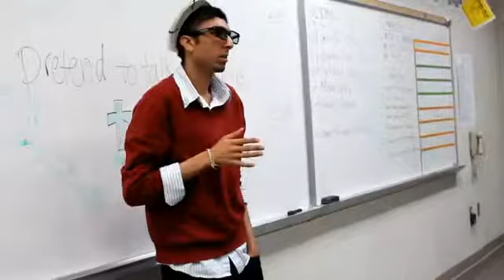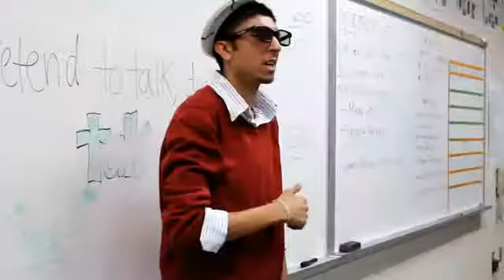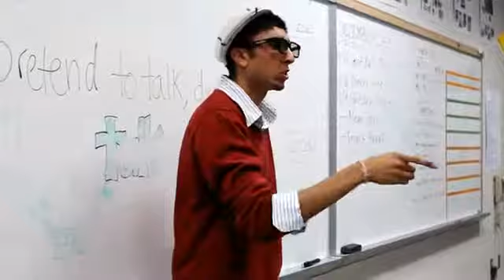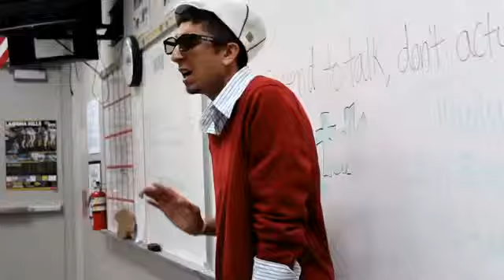How To Learn - Lil' Wayne (November 2011)